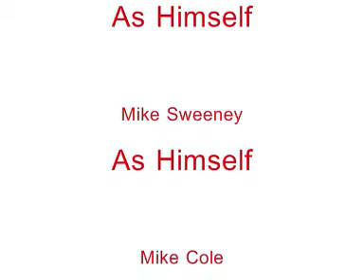No4 Tuscany 2008 The Group Cha Cha Slide..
I KEEP FORGETING TO CREDIT MIKE OWEN..
sorry mike.

Yet Another video oppurtunity..
do Not fear the remaining videos Do Not follow the trend they are in different places completely...

check my account for the videos in this series..